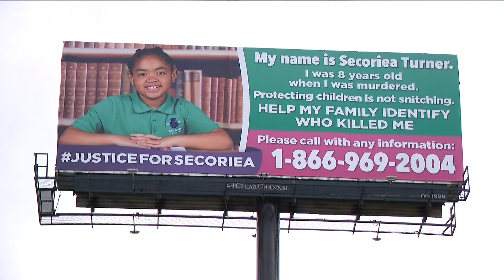Secoriea Turner's family makes plea to community for justice in her case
She was killed over the 4th of July weekend